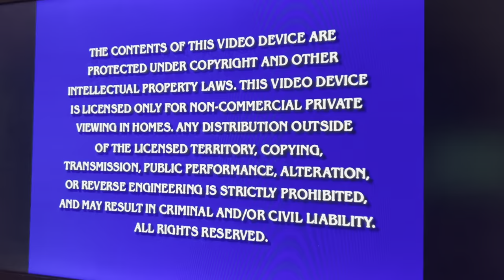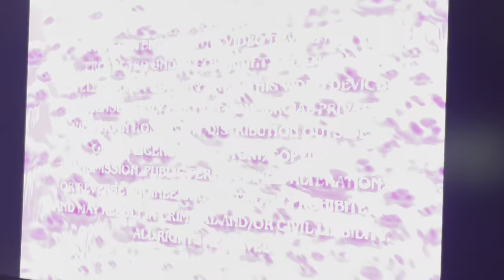Opening to SpongeBob SquarePants seventh season disc 3